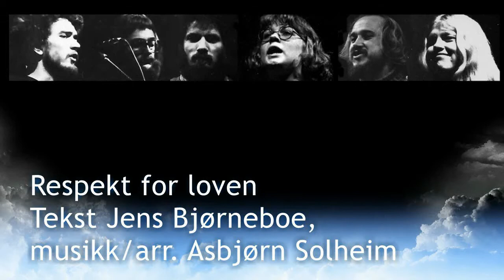Respekt for loven (JeremiA/S Bakfot)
Tekst Jens Bjørneboe.
Melodi/arrangement Asbjørn Solheim.

JeremiA/S Bakfot:
Ola Dimmen, Marit Garberg, Idar Lind, Jan-Erik Pettersen, Asbjørn Solheim, Ravdi Vik.

Opptak frå Studentersamfundet i Trondhjem 10. mars 1979.